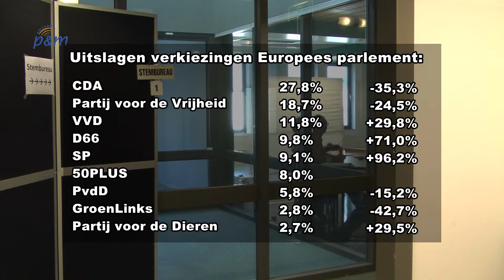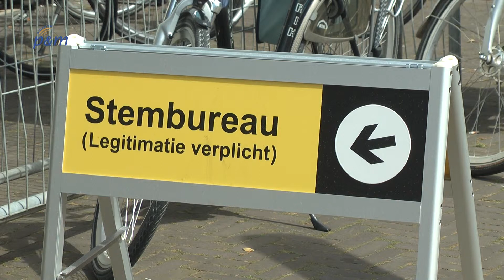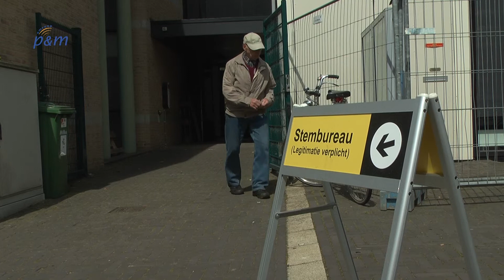Uitslag Europese verkiezingen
Europese verkiezingen